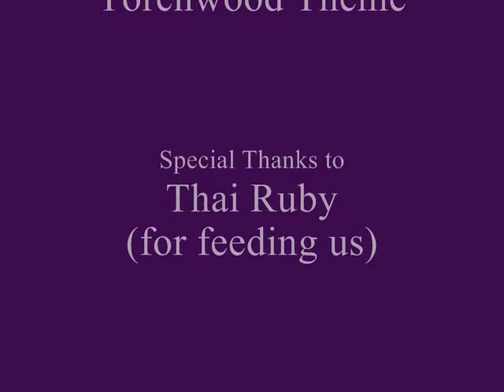Cooking Meiosis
A project that we did for science class. :D